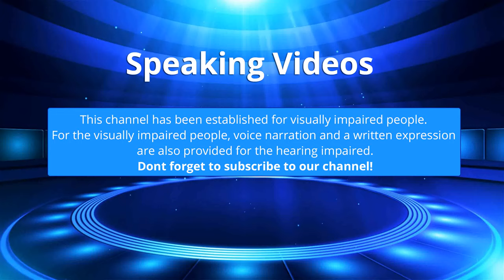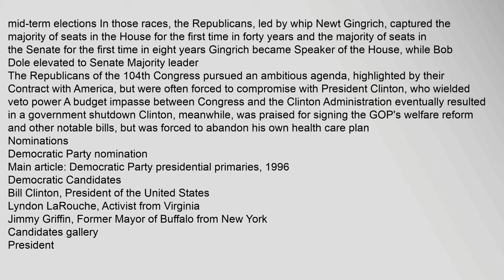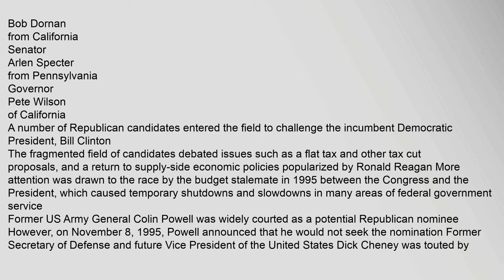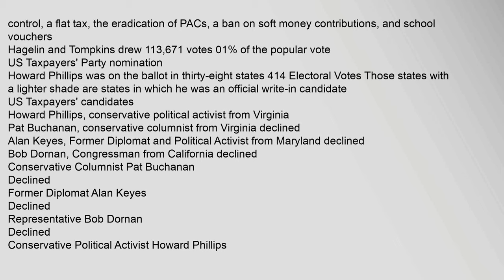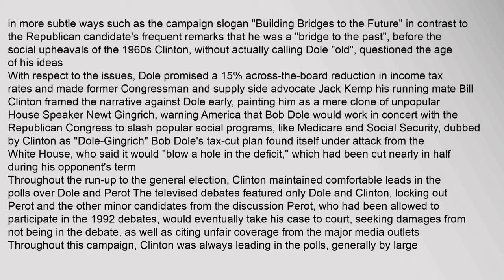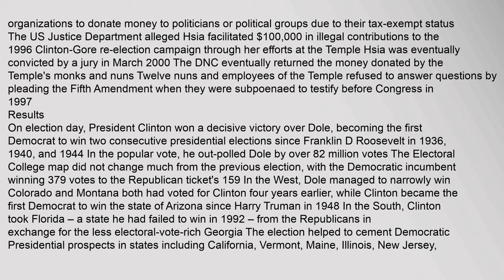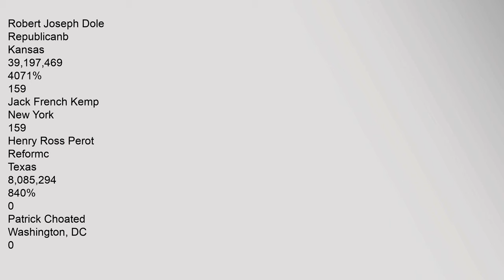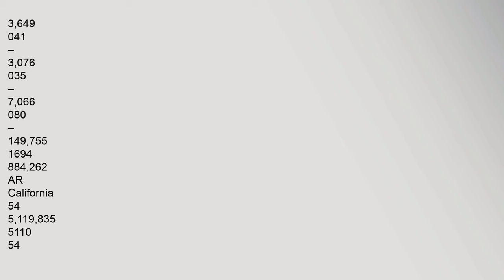United States presidential election, 1996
Bill,Clinton
Democratic
Elected,President
Bill,Clinton
Democratic